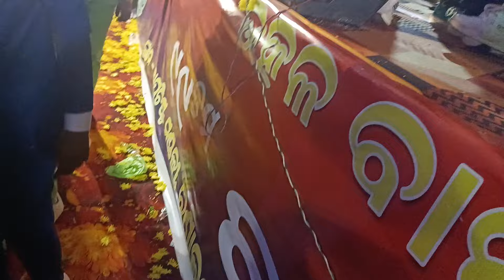ସଭା ଶେଷ ପରେ full dhamaka dance kole 🔥 ରଣାଲଇ ଗ୍ରାମର ଭାଇ ଭଉଣୀମାନେ 🔥🔥🔥